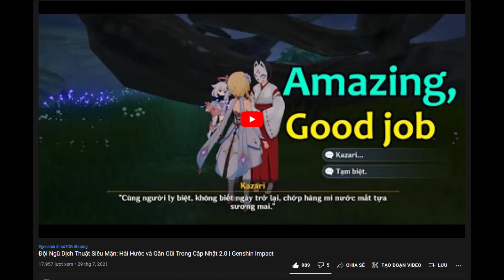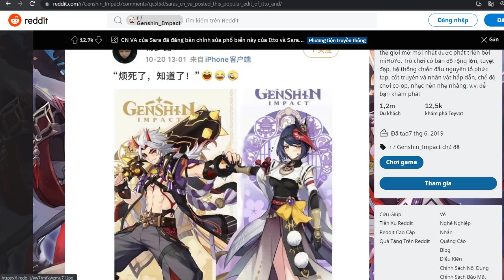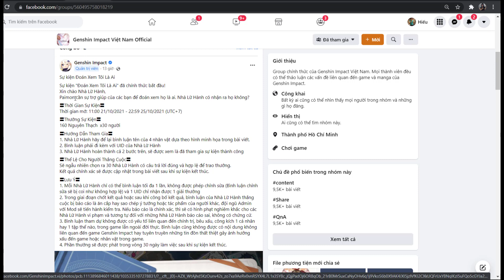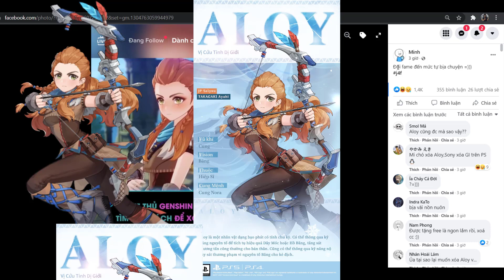[Drama ]U Là Trời - Lạm Dụng Trend Đội Ngũ Dịch Thuật Nhận Quả Đắng | Bản Tin | Genshin Impact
U Là Trời - Lạm Dụng Trend Đội Ngũ Dịch Thuật Nhận Quả Đắng| Bản Tin Cuối Ngày  | Genshin Impact
Momo: 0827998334 ( Pham Minh Hieu )